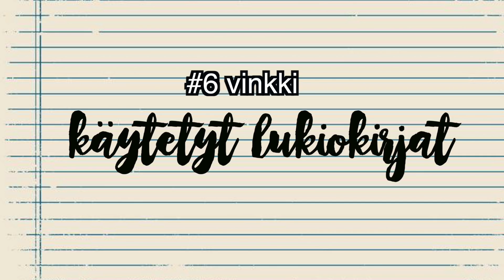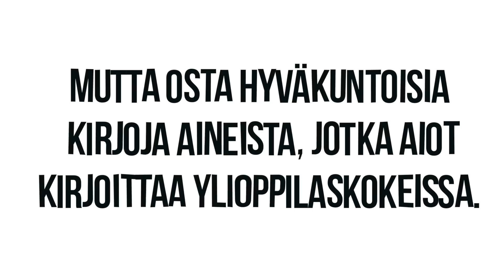vinkkejä lukiolaisille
Toivottavasti näistä lukio vinkeistä oli edes vähän hyötytä 😅 Siit on jo jonkin verran aikaa ku olin lukiossa, joten nää vinkit  saattaa olla vähän liian old school 🙈
Jos teil on hyvii vinkkei, nii toki kertokaa kommentteihin 😘

My day videoita joka viikko 💁🏽

Käyttämällä mun Airbnb koodii, saat 30€ matkustuspisteitä
ja mä saan 15€, joten se on win-win 😜

Jos pääsit näin pitkälle,
kommentoi ”hikkeeee 🤓”

If you are a company interested
in working with me,